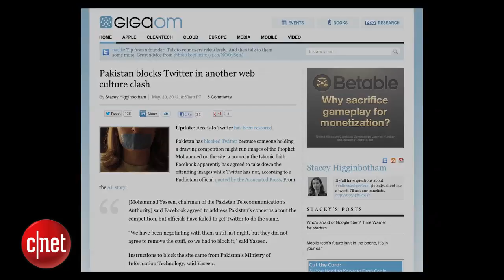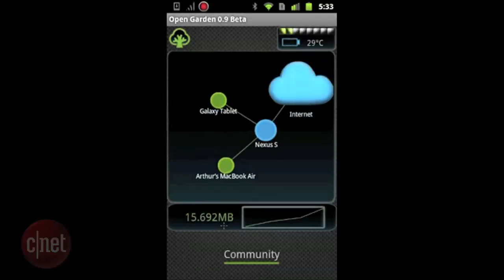Mesh Networks - Reporters' Roundtable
CNET Editor at Large Rafe Needleman sits down to talk with Open Garden's CEO Micha Benoliel's & Sri Srikrishna the founding  CTO of the mesh networking company Tropos.